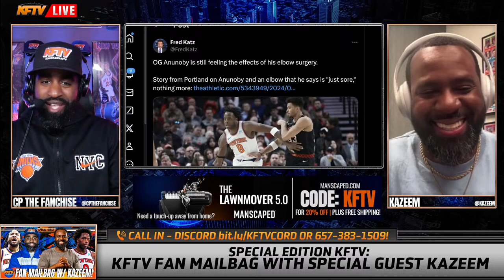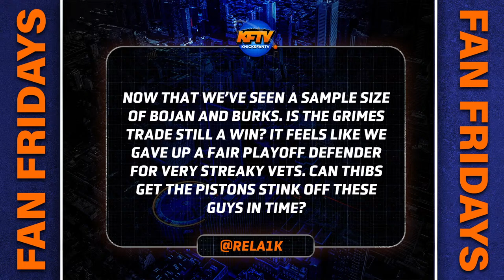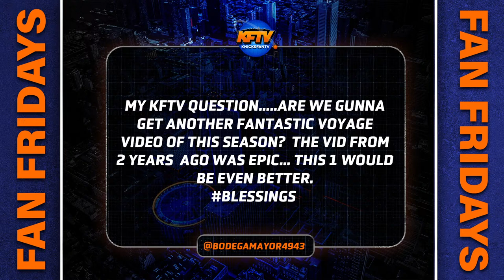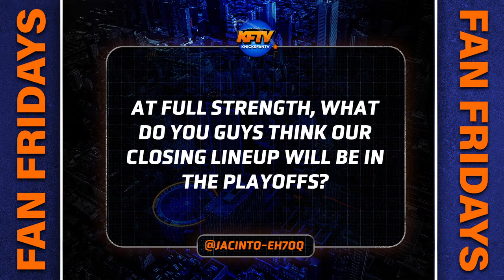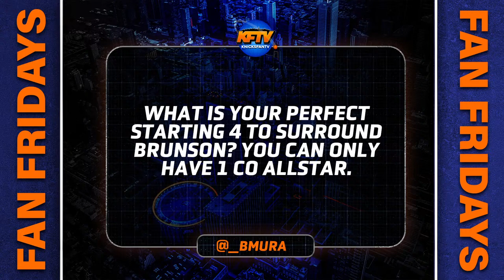Knicks Fan Mailbag Q&A: Knicks Playoff Rotation, Closing Lineup, Next Knicks Star & More!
Timestamps:
0:00 - Kaz dishes on his career highlights
8:00 - CP & Kaz recap the Knicks win over the Blazers
14:17 - The biggest takeaway about the Knicks this season
17:07 - OG Anunoby update and reaction
24:50 - Kaz reacts to Julius Randle's mysterious injury
29:32 - Mailbag question #1
38:18 - Mailbag question #2
44:50 - Mailbag question #3
45:40 - Mailbag question #4
48:21 - Mailbag question #5
54:23 - Mailbag question #6
1:01:19 - Mailbag question #7
1:10:23 - Kaz preview Walemania and Wrestlemania 40

PODCAST LINKS!